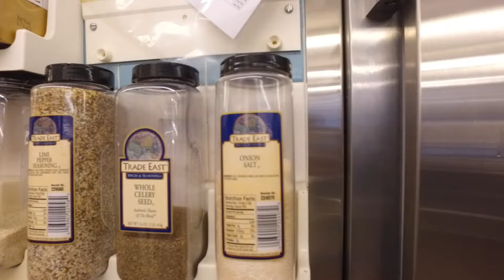Fort Wayne Community Schools Career Academy - Culinary Arts